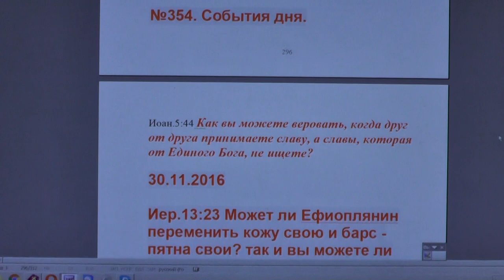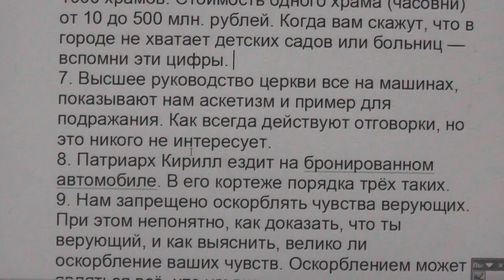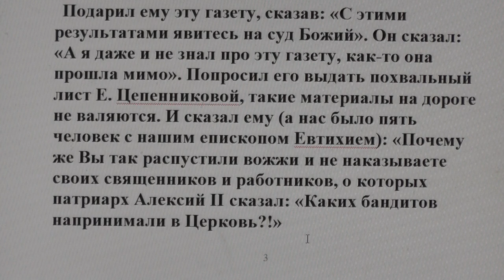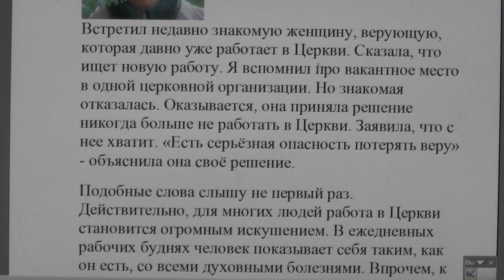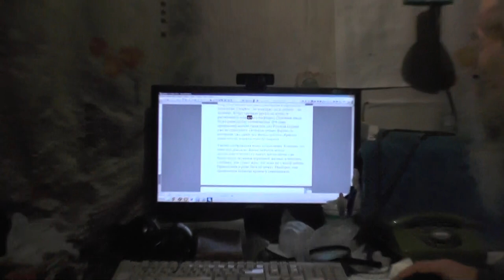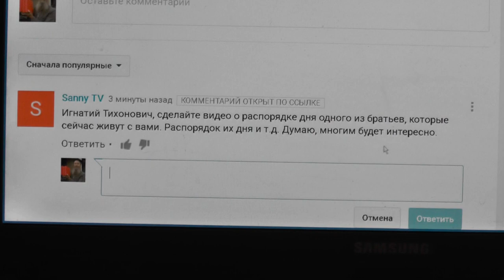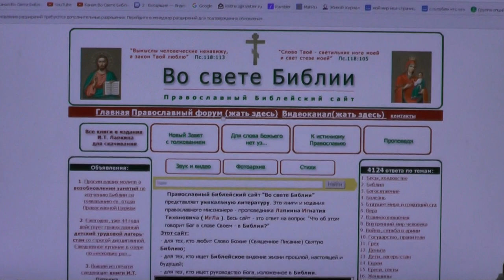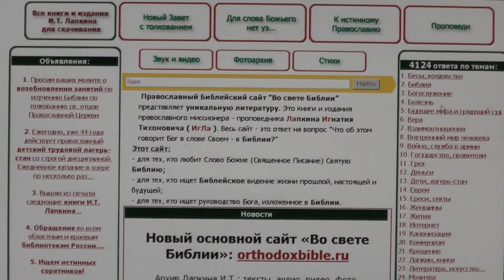№354. События дня. Иоан. 5:44. Как вы можете веровать, когда... 30. 11. 2016